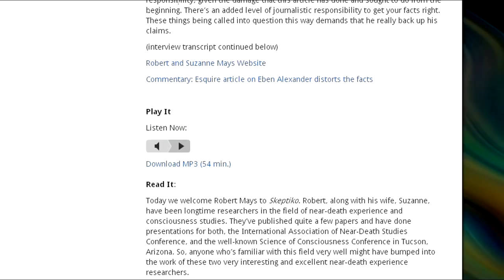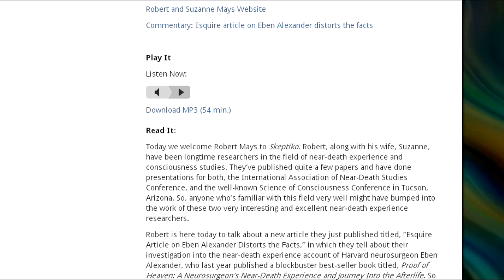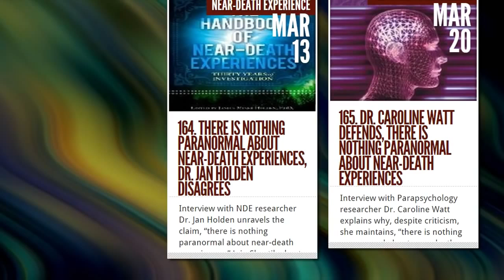Podcast_USA_150210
Client: Skeptiko